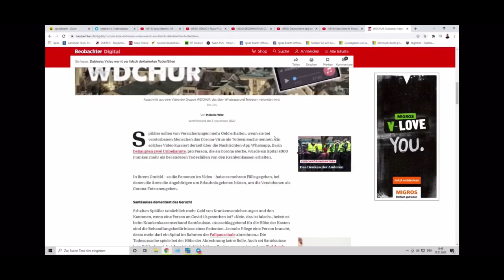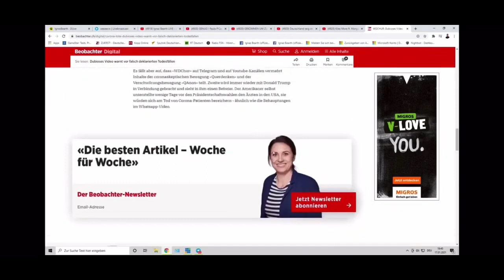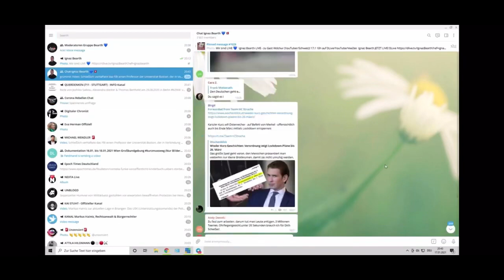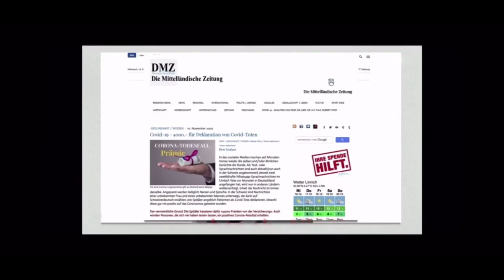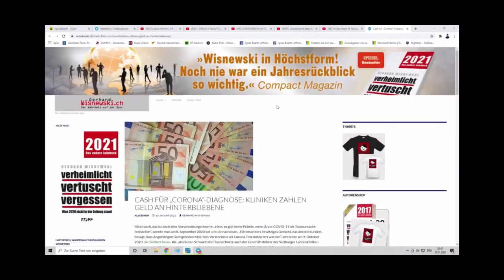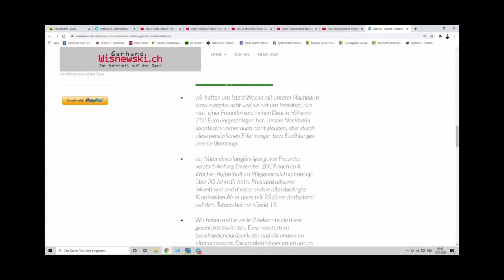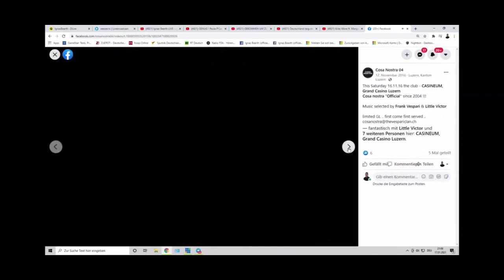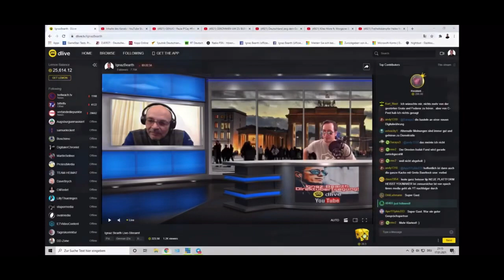Aufzeichnung Gespräch von Ignaz Bearth mit WDCHUR vom 17.1.21. 3 Stunden vergingen wie im Fluge.